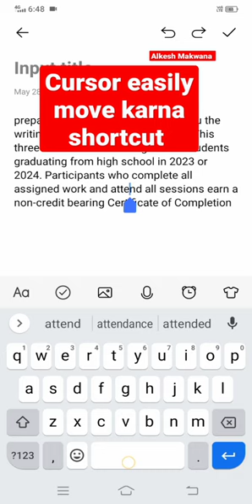Cursor easily move karna shortcut 👌👌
shortcut,
are shortcuts safe iphone,
are shortcuts safe,
are shortcuts bad for your phone,
are shortcut download,
what are shortcuts on iphone,
what are shortcuts on snapchat,
what are the shortcut keys in laptop,
what are the shortcut keys in minecraft,
what are siri shortcuts,
can shortcuts show notifications,
can shortcuts show notifications ios 16,
can shortcuts run automatically,
can shortcut apps show notifications,
can shortcut icons show notifications,
can shortcuts close apps,
can shortcuts play spotify,
can shortcuts show notification badges,
can shortcuts have notifications,
can shortcuts get notifications,
did shortcuts change,
tutorial shortcut di supercell id,
did it my way never taking shortcuts,
did it my way never taking shortcuts lyrics,
do shortcuts drain battery,
do shortcuts take up storage,
do shortcuts show notifications,
do shortcuts slow down iphone,
do shortcuts run when phone is locked,
do shortcut apps show notifications,
do shortcuts get notifications,
do shortcuts work on homepod,
do shortcuts transfer to new iphone,
do shortcuts take up storage iphone,
does shortcuts drain battery,
does shortcuts drain battery ios 16,
does shortcut automation drain battery,
does shortcuts show notifications,
does shortcuts work with spotify,
does shortcuts drain battery ios 14,
does shortcuts work on android,
does shortcuts app come with iphone,
does shortcut apps show notifications,
does shortcuts use a lot of battery,
this cup of the day had a shortcut,
have shortcut open with specific browser,
must have shortcuts for iphone,
how to have shortcuts on iphone,
you don't have any hidden shortcuts,
must have ios 16 shortcuts,
best shortcuts to have on iphone,
incredibly useful iphone shortcuts you must have,
how to not have the shortcut app pop up,
how to have custom app icons without shortcuts,
how to make shortcuts have notifications,
how shortcuts work on iphone,
how shortcut keys in computer,
how shortcut snapchat,
how shortcuts work on facebook,
how to use shortcuts to change app icons,
how to add shortcuts on iphone,
how to delete shortcut in snapchat,
how to add shortcut in google chrome,
how to download r download shortcut,
how to on shortcut button in iphone,
is shortcut to happiness a good movie,
is shortcuts an apple app,
is shotcut free,
is shortcuts on android,
is shortcuts free,
is shortcut app safe,
is shortcut to size a good program,
is shortcut arrow changer safe,
is shortcut to shred a good program,
is shortcuts available on android,
should shortcut to prevent ringing be on or off,
keyboard shortcuts every programmer should know,
windows shortcuts you should know,
keyboard shortcuts everyone should know,
shortcuts that should,
what shortcut romeo full movie,
what shortcuts does robin add,
what shortcut closes all open windows,
what shortcut restart your computer,
what shortcut hides a mask,
what shortcut rotate the screen,
what shortcut power off chromebook,
what shortcut shutdown your computer,
what shortcut shutdown your chromebook,
what shortcut factory reset your chromebook,
iphone shortcuts when charging,
where is shortcuts on iphone,
where is shortcut in snapchat,
where is the shortcut in crab cove,
where is the water eject shortcut,
where is the shortcut app on iphone,
which shortcut romeo,
which shortcut inserts a page break,
which shortcut will close all applications,
which shortcut hides a mask,
which shortcut key is used to black screen on off,
who to use shortcuts,
whose short,
whose example,
whose line translation,
whose rules,
why shortcut keys not working in laptop keyboard,
why shortcut icon doesn't work,
why shortcut is not showing in snapchat,
why shortcut keys not working in windows 10,
why shortcut is created in pen drive automatically,
why shortcut keys not working,
why shortcut keys not working in excel,
why shortcut keys not working in word,
why shortcut keys not working in windows 11,
why shortcuts are not working in excel,
will shortcuts show notifications,
mario kart wii shortcuts,
sitting arrangement in reasoning shortcuts career will,
choose which shortcuts will show you notification dots,
shortcut will no longer work properly,
you will need to run a shortcut once before,
will draper triathlon shortcut,
what item would you like to create a shortcut for
computer shortcut,
what are the shortcut keys in computer,
when a gamer can use computer shortcuts in real life,
10 computer shortcut keys,
how to remove shortcut virus from computer,
how to open shortcut files in computer windows 10,
how to learn shortcut keys of computer,
how to shutdown